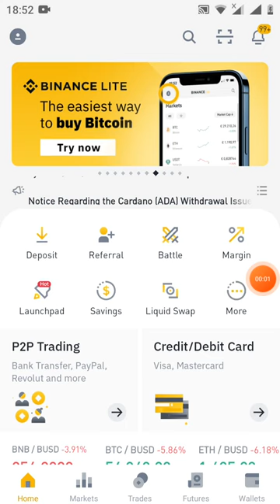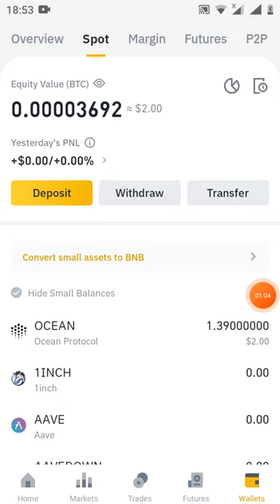chúc mừng ae nhé mỗi ac được 2$ từ dự án nhận token OCEAN từ sàn binace (đã phân phối)